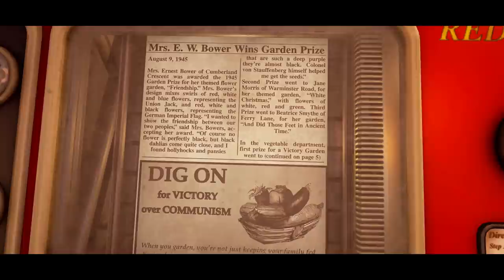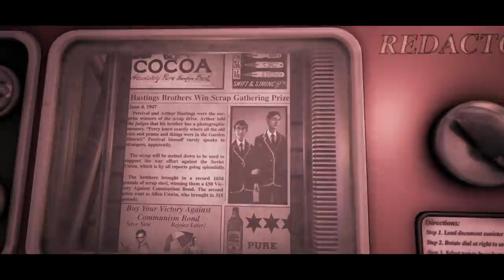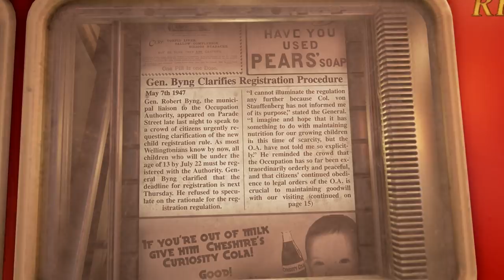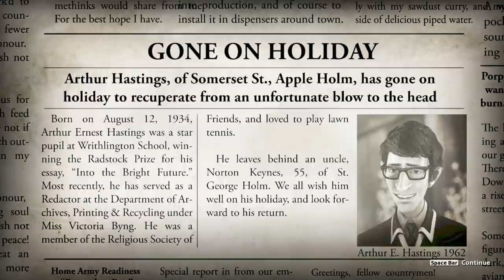We Happy Few Gameplay - "NEW CLOCKWORK UPDATE!!!" - Let's Play Walkthrough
Welcome to my Hermit's Look at We Happy Few!  This is a PC gameplay walkthrough in 1080p HD.

About We Happy Few:

We Happy Few is the tale of a plucky bunch of moderately terrible people trying to escape from a lifetime of cheerful denial in the city of Wellington Wells. Set in a drug-fuelled, retrofuturistic city in an alternative 1960s England, you’ll have to blend in with its other inhabitants, who don’t take kindly to people who don’t abide by their not-so-normal rules.

"Right out of an Orwellian nightmare" - IGN

***What is available in the Early Access game so far:***

1960s Dystopian England
Set in a retrofuturistic 1960s, you will find a city ravaged by war and rebuilt by delusionally happy people. Everything appears to be happy in Wellington Wells, including the roads, the people, and its omnipresent television personality, Uncle Jack! However, it’s a beautiful world on the brink of collapse. You will discover the history of this world, and how it came to be just so beguilingly happy.

We Happy Few is about surviving in and escaping from a procedurally generated world, where you must learn to hide in plain sight. If you act out of turn, or you’re not on Joy (the local happy pills), the locals will become suspicious and will rapidly turn your frown upside down! Forcefully. You will need to practice conformity, stealth and combat if you want to survive long enough to escape.

Play it your way:
fill your basic needs (hunger, thirst, and sleep) to survive,
learn how to interact with the other members of your society, and choose stealth, conformity or combat,
encounter dozens of in-game unique events,
conform to the specific local habits by learning to behave accordingly, and taking your Joy,
collect recipes, scavenge items and craft dozens of weapons, tools and devices,
fight with your bare hands or the crazy weapons you create, and
watch out for traps, or learn how to use them to your advantage.